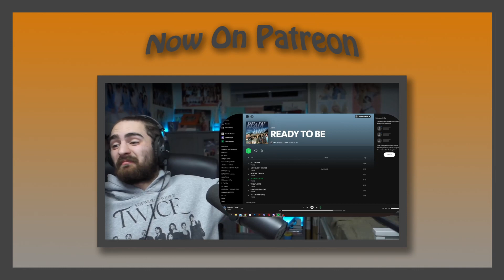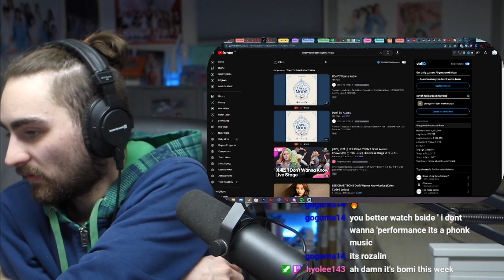Reacting to Lee Chaeyeon - Knock MV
Original Videos